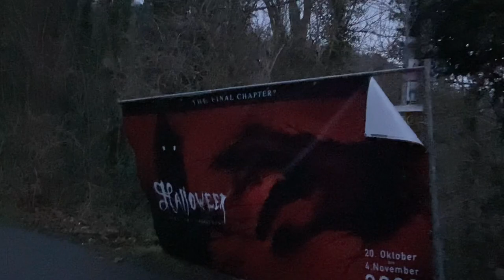Germany vlog #2🇩🇪: Eltz castle // Heidelberg // Frankfurt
And that’s the end of the winter break vlogs~
Going to Germany and being able to see all the castles I wanted was amazing, and getting to spend time with my dad and sister was really nice too :D
Not shown in the videos was visiting my dad’s work, seeing all the helicopters, and eating at the army cafeteria. I cant be the only one who genuinely likes those “hotel” eggs right? The chocolate cake was 💯💯
Thank you ㅇㅏ빠 and golf for driving us all around Germany!